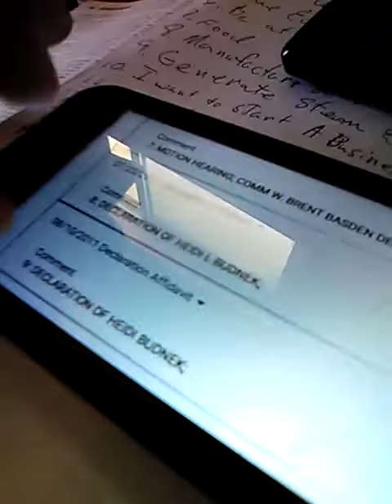June 7, 2020(5)